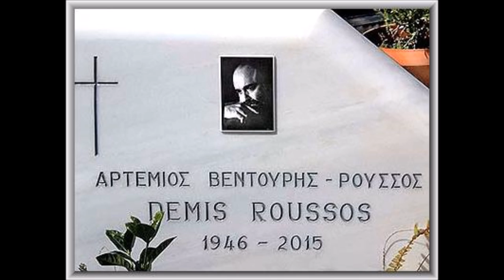DEMIS ROUSSOS Fanclub 15.June 2016 Athen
DEMIS Internationaler Fanclub am Grab zu seinem 70. Geburtstag.